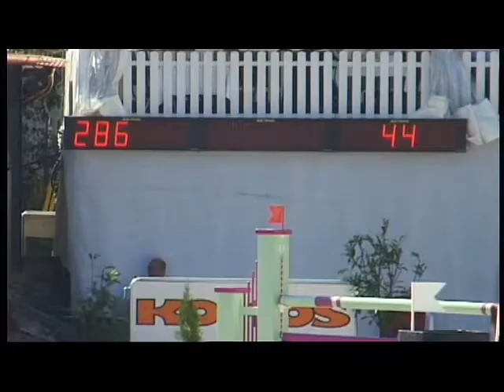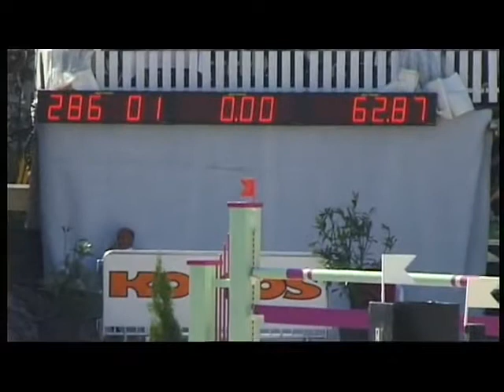farouk de la pomme csi humlikon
farouk de la pomme humlikon 2012 th le jeune plj